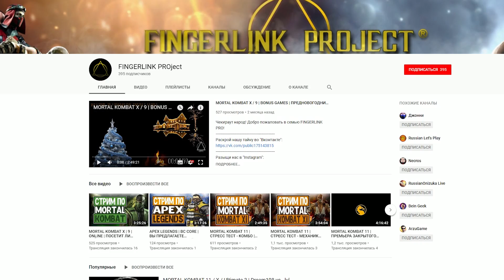ТРАКТОРИСТЫ в FIRESTORM | BATTLEFIELD 5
Обсуждаем Firestorm и смотрим на карту королевской битвы Battlefield 5. А на подходе новая дорожная карта и патч.